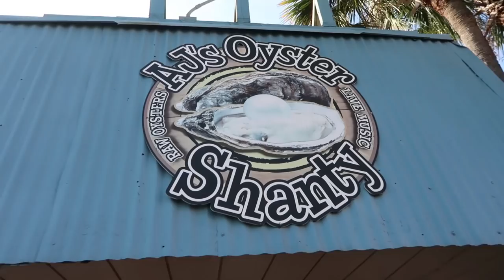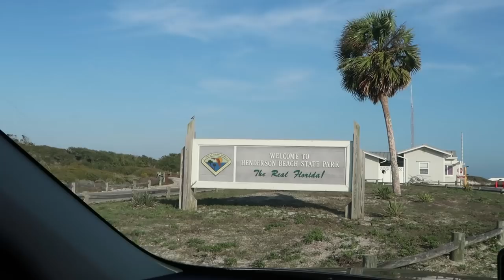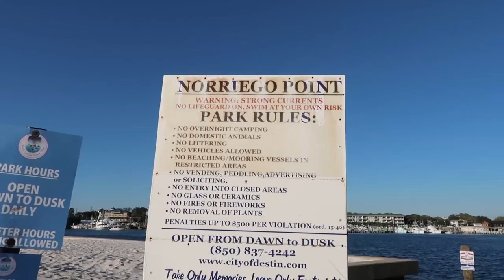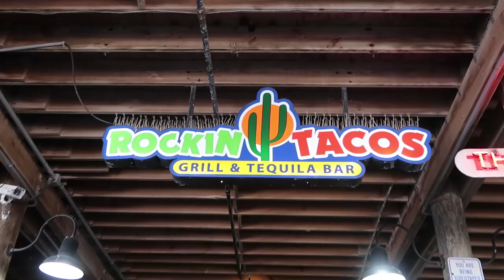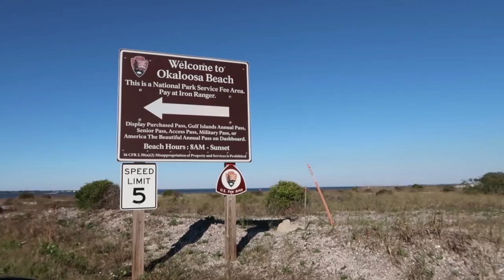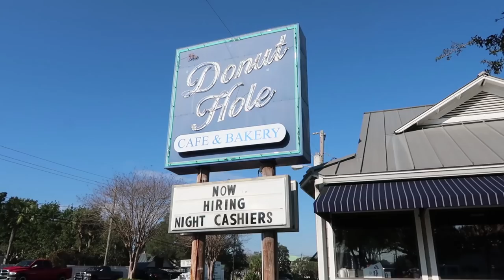USA Travel Vlog | The Best Food & Beaches On Florida's Emerald Coast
Welcome to Florida's Emerald Coast on the Gulf of Mexico! ☀️ The home of powder white beaches, emerald green waters full of dolphins, gorgeous parks and incredible eating 🐬

In this video I'll show you some of the top restaurants you must try on Florida's Emerald Coast - they're some of the best in Florida. It includes great eats in Destin, Fort Walton Beach and Okaloosa Island, showcasing the best seafood caught in the Gulf of Mexico 🐟

In between all that fantastic food I'll cover some of the best beaches on the Emerald Coast (some of the most gorgeous in the whole country according to Lonely Planet!) and the activities you can do in this beautiful part of Florida, as well as where to stay in Destin ⛱️

Don't miss the accompanying blog post with info on each restaurant and what I ate!

If you want to skip to certain bits of this video, here are some quick links to specific parts of this Emerald Coast travel guide:

0:15 Accommodation: Bliss Beach Rentals, Olympia Coral Suite

0:30 Breakfast at The Local Market, Destin

0:51 Seafood spread at nautical-style tavern AJ's Oyster Shanty, Fort Walton Beach

1:37 Henderson Beach State Park, Destin

2:00 Southern-style seafood and ocean views at Boshamps Seafood & Oyster House, Destin

2:23 Southern breakfasts at waterfront hangout Harbor Docks, Destin

2:58 Harborwalk Village, Destin

3:15 Southern and Asian-inspired sushi and seafood at Jackacuda's, Destin

3:51 Norriego Point, Destin

4:11 Breakfast and brunch favourites at Asiago Skillet, Destin and Fort Walton Beach

4:49 Southern Star Dolphin Cruise, Destin

5:58 Mexican flavours at seaside bar and grill Rockin' Tacos, Fort Walton Beach

6:26 Okaloosa Beach National Park

6:39 Bayside weekend brunching at The Gulf, Okaloosa Island

6:51 Topsail Hill Preserve State Park, Santa Rosa Beach, ten miles east of Destin

7:24 Comfort food and freshly baked donuts at Donut Hole, Destin

7:38 Creole seafood with a sunset at Louisiana Lagniappe, Destin

If you have any questions about this Emerald Coast travel guide, let me know below and I'll be sure to get back to you!

MUSIC CREDIT